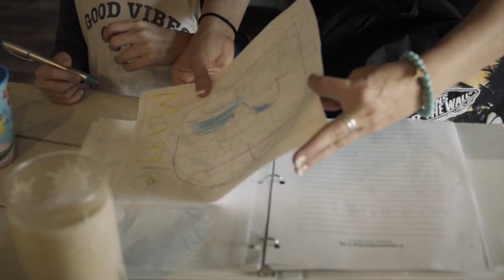Cox Careers - Day in the Life of Stephen Lent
Meet Stephen Lent and see how his job as a Direct Sales Representative for Cox Communications allows him the flexibility to set his own schedule and spend time with his family. Learn more about opportunities to join the direct sales team at jobs.cox.com.